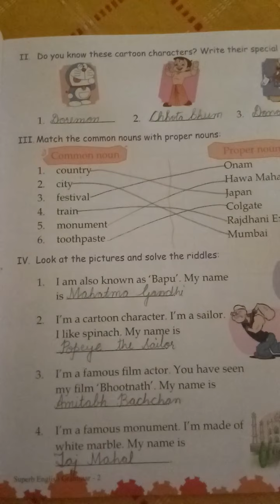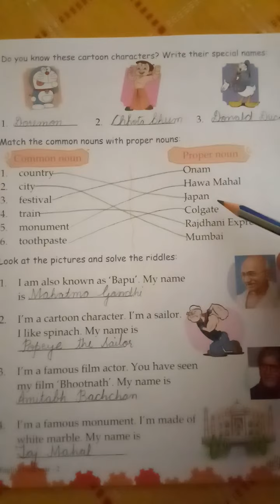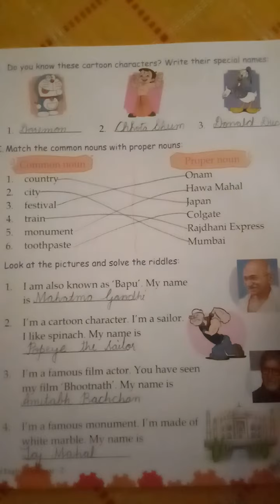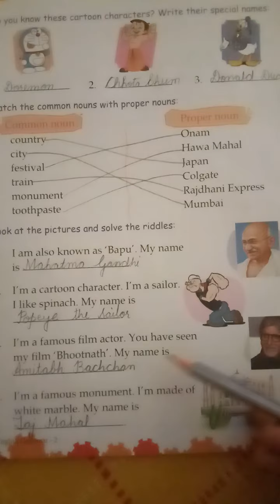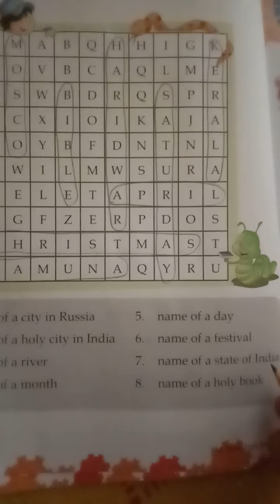Class-ll (Grammar)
Explanation about Proper noun and Common noun